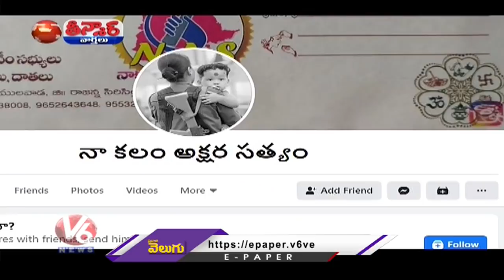అనాథ పెండ్లి చేసిన ఫేస్బుక్ దోస్తులు | V6 Teenmaar News